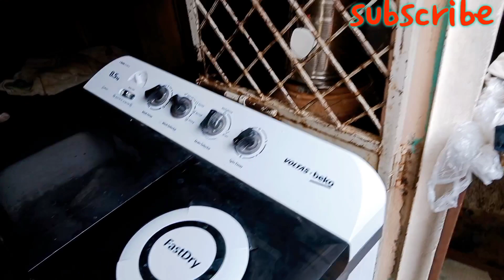When Ramadan Start In Saudi Arabia | Ramazan Mubarak | Abdul Khaliq Indian Vlog Kitchen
When Ramadan Start In Saudi Arabia | Ramzan Mubarak | Abdul Khaliq Indian Vlog Kitchen

How to wish Ramadan Mubarak
What do you reply when someone says Ramadan Mubarak
This means that you are wishing someone best as they prepare to fast for one month  In response to Ramadan Kareem Allah Akram can be said This means God is more generous
Ramadan Mubarak to you  Ramadan is the best chance to ask Allah for forgivenes Thank him for his blessings and for keeping you alive until

Abdul Khaliq Indian Vlog Kitchen
Abdul Khaliq Indian Vlogger
Abdul Khaliq Family Vlog
Abdul Khaliq Daily Vlog